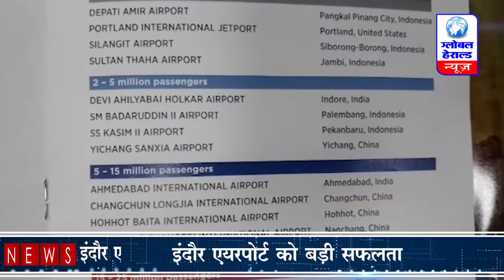इंदौर के देवी अहिल्या बाई होलकर एयरपोर्ट ने जीते तीन अवार्ड || Airport of Indore won..